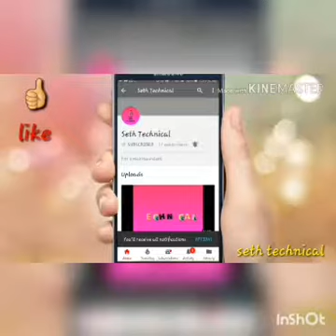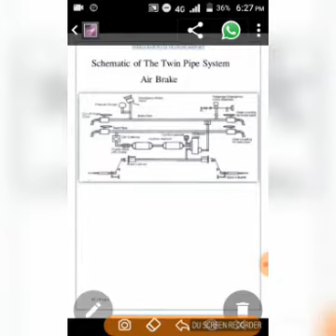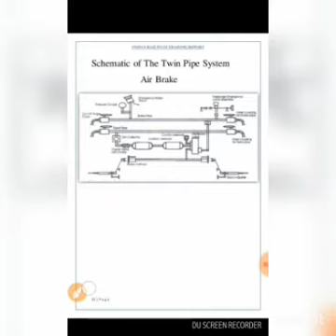Indian Railway information🏔️🚋